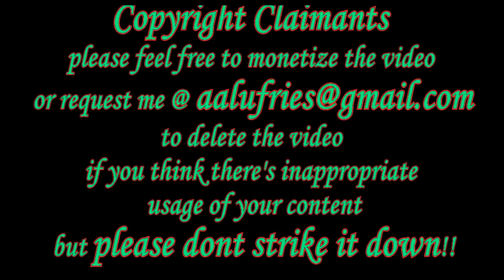FILDAN - Sun Raha Hai Na Tu ( DA ASIA 3 TOP 4 ) | 23 Dec 2017 | INDIAN REACTS TO INDONESIAN VIDEO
Musical.ly : @AaluFry

If you want to contribute subtitles/translations you can do so by:
1. In the player, select the gear icon .
2. From the drop-down menu, select Subtitles/CC - Add subtitles or CC.

D'Academy Asia 3 : FILDAN DA4, Indonesia - Tum Hi Ho | INDIAN REACTS TO INDONESIAN VIDEO